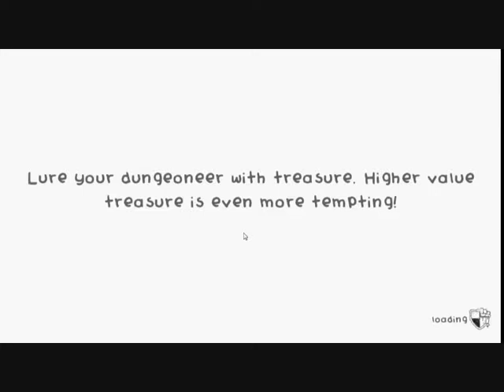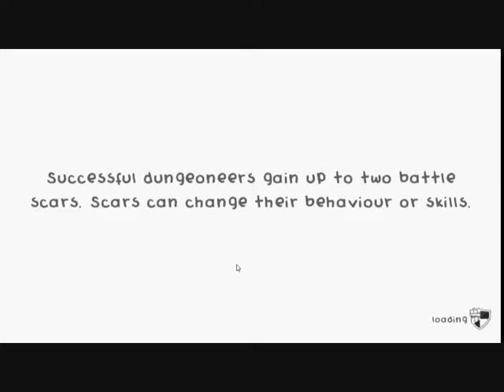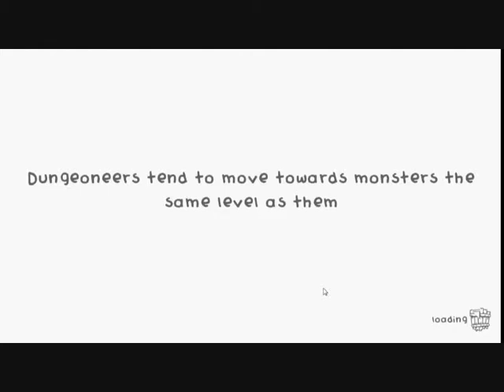Let's Play Guild of Dungeoneering part 19/50: Ageyd's Brainstorm